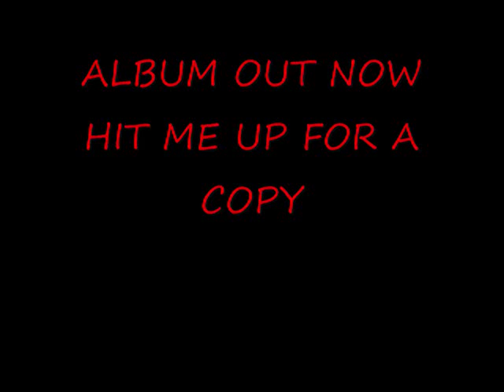POPPIN TONIGHT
aim: losoway1